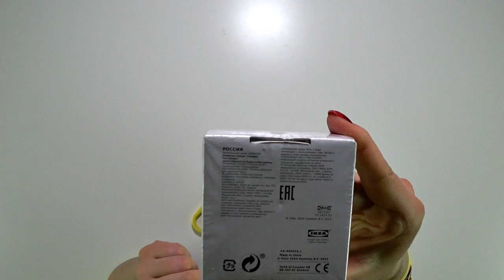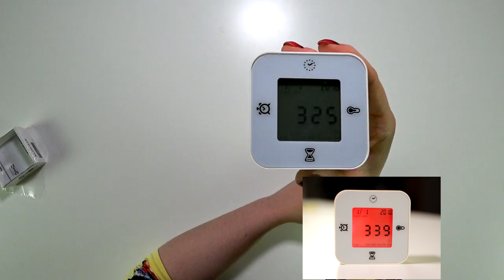KLOCKIS часы.будильник.таймер.термометр. из ikea.Большой детальный обзор товара из икеа клоккис.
Ссылка на товар  KLOCKIS

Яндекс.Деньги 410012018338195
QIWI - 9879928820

430003 республика Мордовия. город Саранск. ул.Большевистская 85
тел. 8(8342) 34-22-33